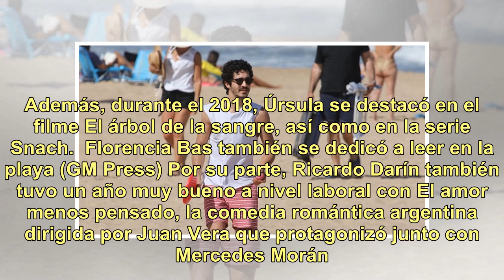Las vacaciones del Chino Darín en Punta del Este: juegos con su padre, lectura y relax en la playa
El Chino Darín en las playas de Punta del Este (GM Press) El Chino Darín tiene una excelente relación con sus padres. Por este motivo, suele aprovechar sus vacaciones para estar en familia. Este verano no fue la excepción: el actor se instaló en Uruguay con Ricardo Darín y Florencia Bas. En las imág...